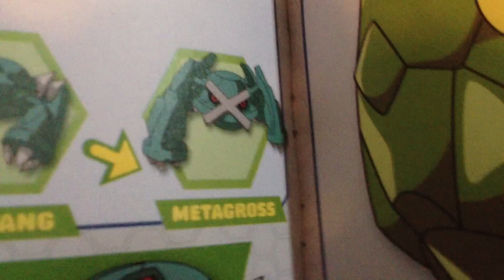what level does metang evolve into metagross